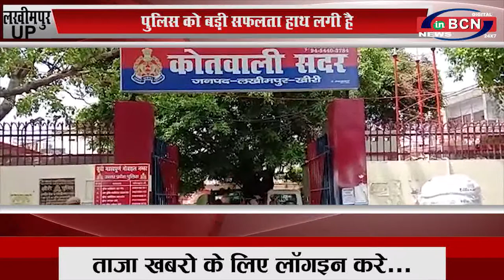UP लखीमपुर खीरी जिले में एक बार फिर पुलिस को बड़ी सफलता हाथ लगी INBCN NEWS